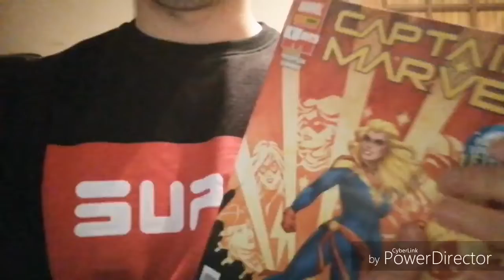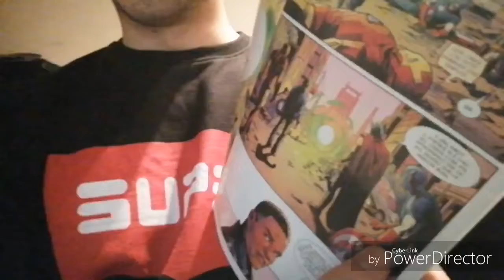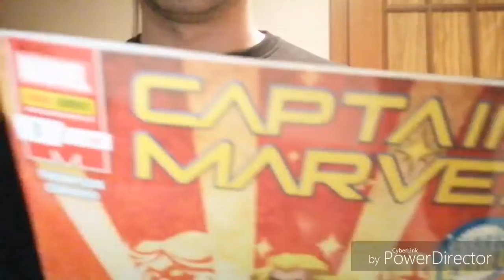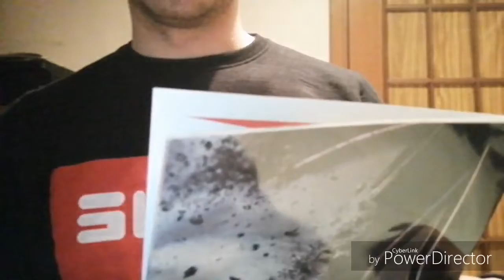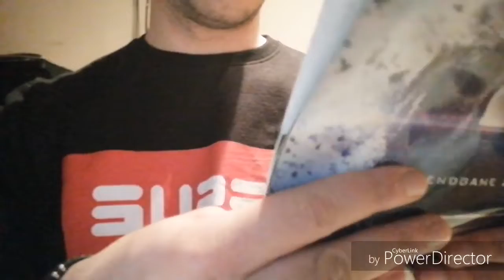IN ANTEPRIMA il PRIMO volume di CAPITAN MARVEL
COME LEGGERE MANGA O VEDERE ANIME ECCO A VOI LE SEGUENTI APPLICAZIONI:
Buona lettura
Se vi piacciono gli anime ecco l'applicazione che fa al caso vostro

LEGGIMI:
REGOLE DA SEGUIRE SU QUESTO CANALE:
1) NIENTE ISCRITTO RICAMBI ACCETTO SOLO ATTIVI
2)NIENTE SPAM
3)VIETATI GLI INSULTI